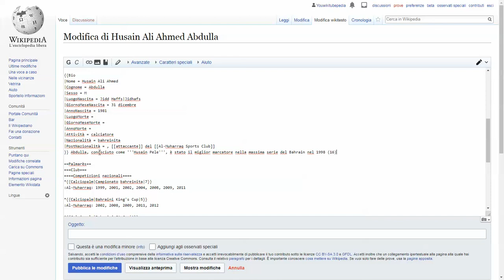Husain Ali - Bahraini football player